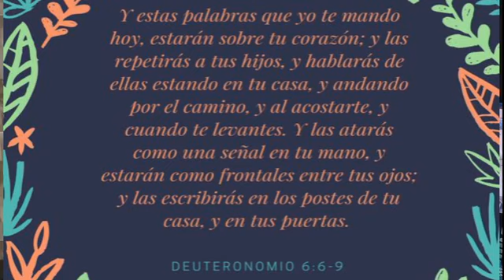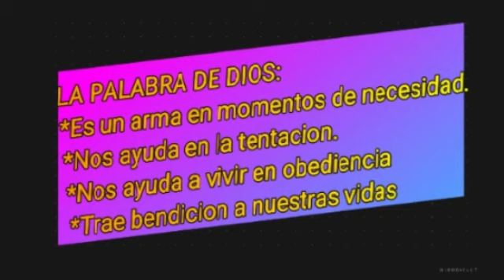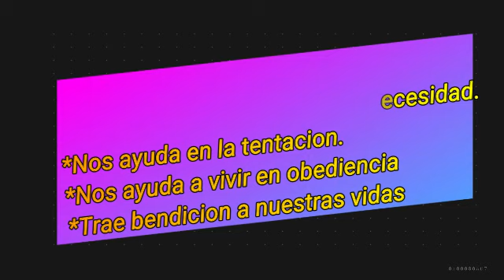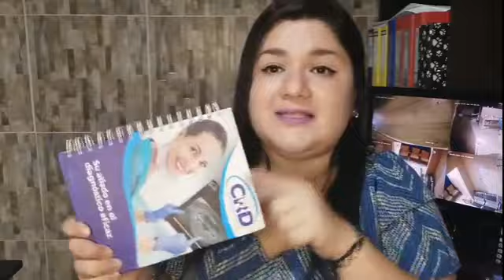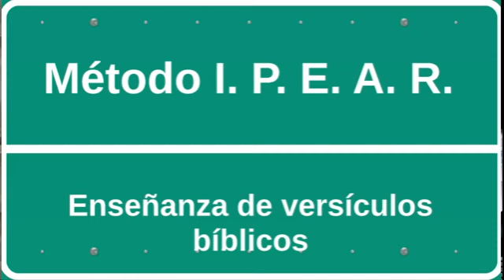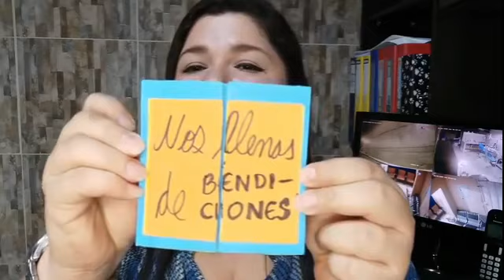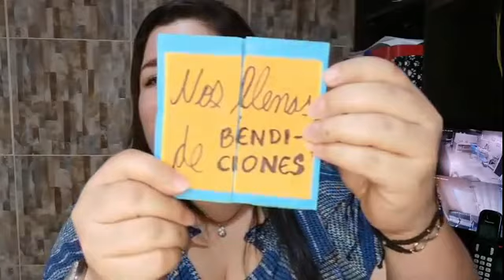MODULO #1 ENSEÑANZA DE VERSICULOS BIBLICOS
Queridos maestros esta es la primera parte de esta capacitación que nos ayudará a enseñar de mejor manera los versículos bíblicos de la palabra a los mas pequeños de una manera dinámica y que cause impacto en sus vidas.